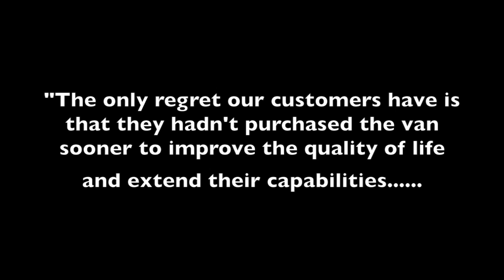Wheel Chair Van, Rear Entry, Tampa Bay, Sarasota, St. Petersburg, Fort Myer Florida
Hand crafted with 30% more steel and man hours than our nearest competitor, simple, safe, & strong.

Pine Bluff Arkansas, Hot Springs Arkansas, Texarkana Arkansas, Conway Arkansas, Seacy Arkansas, Jonesboro Arkansas, Fayetteville Arkansas, Bentonville Arkansas.

Nashville Tennessee, Memphis Tennessee, Jackson Tennessee, Franklin Tennessee, Jonesboro Tennessee, Chattanooga Tennessee, Cookeville Tennessee,  Searcy Tennessee, Germantown Tennessee.

Huntsville Mississippi, Starkville Mississippi, Southhaven Mississippi, Greenville Mississippi, Vicksburg Mississippi,Monroe Mississippi. Oxford Mississippi, Pine Bluff Mississippi.

Gulfport Louisiana, Baton Rouge Louisiana, Lafayette Louisiana , Alexandria Louisiana, Beaumont Louisiana, Monroe Louisiana, Shreveport Louisiana, Lake Charles Louisiana.

disabled dealer
disabled vehicles
handicap vehicles
handicap wheelchairs for sale
Handicapped vans
mobility accessories
40+ Years Experience Building Wheelchair Vans
disabled dealer
disabled vehicles

wheelchair vans
wheelchair vehicles